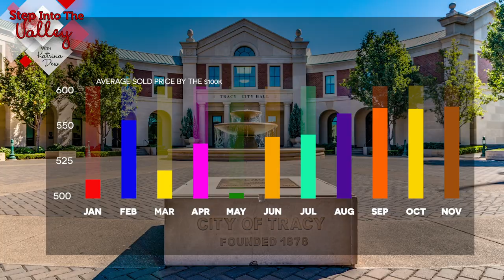Tracy Real Estate Market Update- November 2020 | Katrina Dew | Episode #065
When you look at the homes that sold in November of 2020 compared to 2019, did the homes in Tracy appreciate? Watch for details!

0:00 Market Update
1:00 Market Activity
4:03 Closing

3 Step Realty Group

3 Step Realty Group DRE # 01932887